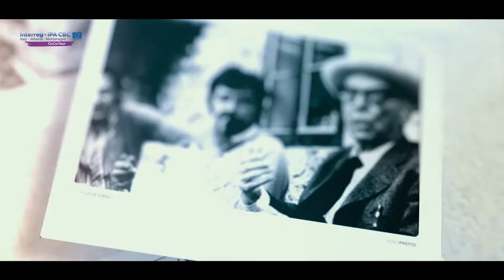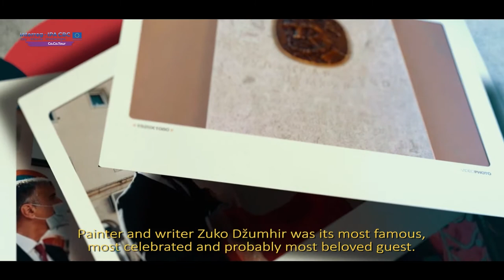Cafe Hercegovina-Old House / Kafana Hercegovina-Stara kuća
ENG
Just as any other hospitality business, the restaurant has changed owners and names and is now called „Stara kuća (The Old House)“. With its recognizable Mediterranean flair, the restaurant „Stara kuća“ is located on the town square, close to the market, where everything is hustling and bustling. In addition to food and ambience, he is recognizable by his former, never forgotten regular guest, the great travel writer, painter and cartoonist Zulfikar Zuko Džumhur, who spent much of his time in a tavern, then called „Herzegovina“.
Namely, Zuko Džumhur was the only writer whom the Nobel Prize winner Ivo Andrić had honoured by writing a preface for his book „Obituary of a small town“, and they enjoyed conversations and long walks through Herceg Novi, which they both loved immensely.
„For many interesting writers, the kafanas in Herceg Novi were the points of meeting and exchange of opinions, points of controversy, points of joyous meetings. One of those interesting kafanas was certainly Stara Hercegovina, in the Old Town, right next to the city market. Painter and writer Zuko Džumhur was its most famous, most celebrated and probably most beloved guest. Zuko Dzumhur would spend most of his day in that tavern. It was his office, his living room, and a place to hang out. Nobel laureate Ivo Andrić, Branko Ćopić, and at times Desanka Maksimović would join him. Then there were Stevan Raičković, Danilo Kiš... As with all kafanas, history meanders through "Stara kuća", or "Obala", and all these past memories somehow contributed that all these writers, all these people with their pens and brushes, fall in love Herceg Novi, and choose to settle here permanently.“

MNE
Stara kuća Hercegovina je kao i svi ugostiteljski objekti mijenjala vlasnike i više se ne zove tako nego „Stara kuća“. Sa prepoznatljivim mediteranskim šmekom, restoran ,,Stara kuća’’ nalazi se na gradskom trgu, u blizini pijace, gdje sve vrvi od užurbanosti i živosti. Pored hrane i ambijenta, prepoznatljiv je po svom bivšem, nikada zaboravljenom stalnom gostu, velikom putopiscu, slikaru i karikaturisti Zulfikaru Zuku Džumhuru, koji je veliki dio svog vremena provodio u kafani, tadašnjeg naziva „Hercegovina“.
Naime, Zuko Džumhur bio je jedini pisac kom je nobelovac Ivo Andrić napisao predgovor za knjigu „Nekrolog jednoj čaršiji’’, a uživali su u razgovorima i dugim šetnjama kroz staze Herceg Novog koji su neizmjerno voljeli.
„U sjećanjima mnogih i zanimljivih pisaca upravo su hercegnovske kafane bile one tačke susreta i razmjene mišljenja, tačke polemike, tačke veselih druženja. Jedna od interesantnih kafana je svakako kafana Stara Hercegovina, u Starom gradu, neposredno pored gradske pijace. Slikar i pisac Zuko Džumhir bio je njen najslavniji, najpoznatiji i vjerovatno najvoljeniji gost. U toj kafani Zuko Dzumhur je provodio veći dio svoga dana. To mu je bila i kancelarija, i dnevna soba, i mjesto za druženje. Zajedno sa njim često su tu boravili nobelovac Ivo Andrić, Branko Ćopić, ponekad Desanka Maksimović. Potom i Stevan Raičković, Danilo Kiš. Kao i kod svake kafane, tako i kroz kafanu Stara kuća Hercegovina, ili kroz kafanu Obala, meandrira sva ona prošlost, sva ona sjećanja koja su na neki način doprinijela, da svi ti pisci, svi ti ljudi od pera i od kista, zavole Herceg Novi, i da ga odaberu kao svoje trajno mjesto za život."